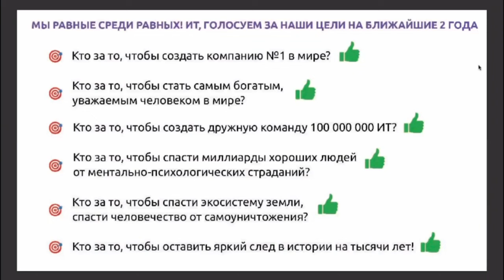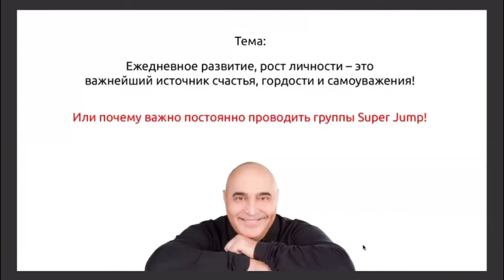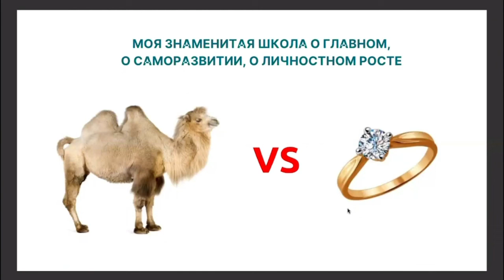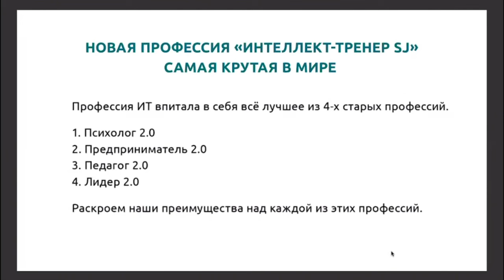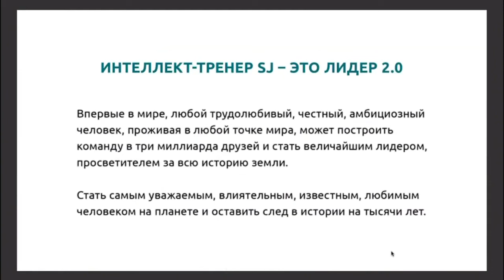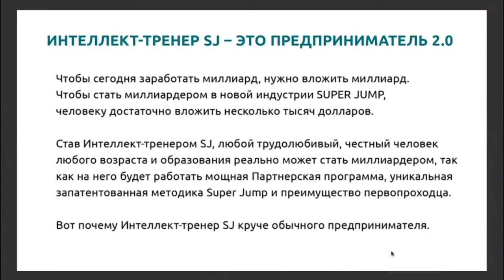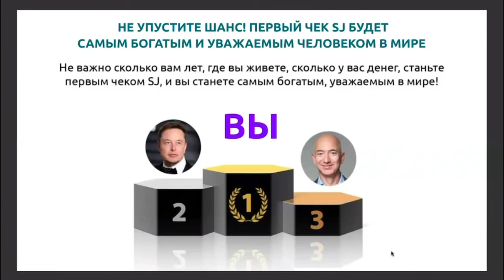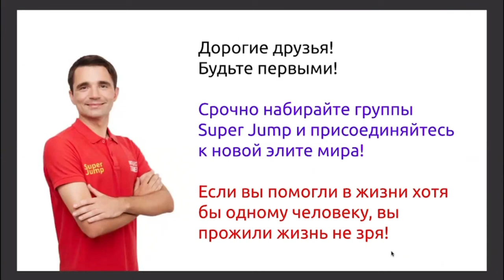АКАДЕМИЯ ВЕЛИЧАЙШИХ ЛИДЕРОВ. ВЫСТУПАЮТ ВЛАДИМИР ДОВГАНЬ И ПЁТР СИЛКИН. 13.02.2024.